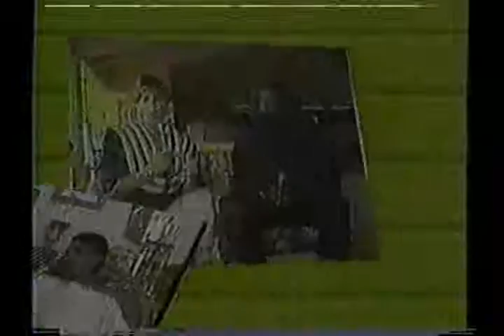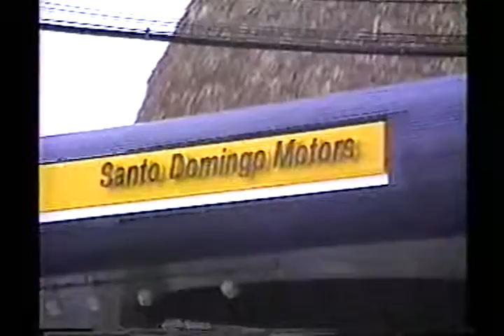De Todo Un Poco Con Mundito y Milagros - Andres Liberato